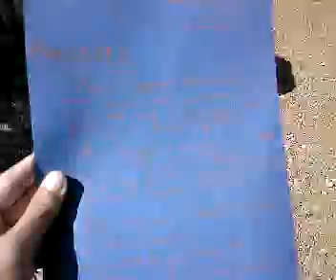Jeu Harry Potter